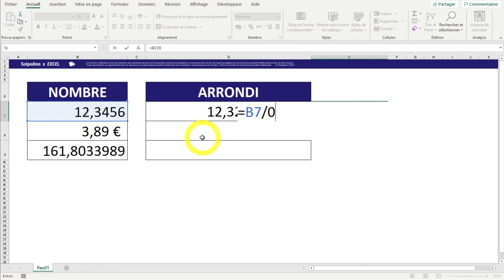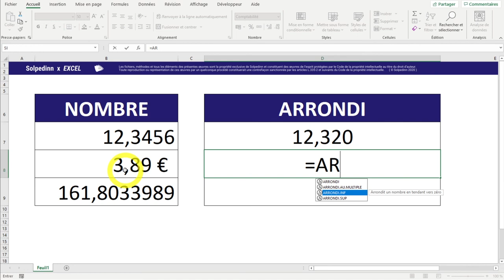LES 4 FONCTIONS D'ARRONDI (EXCEL - GOOGLE SHEETS)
Excel et Google Sheets comptent 4 fonctions d'arrondi : nous les passons ici en revue afin de comprendre leurs spécificités !

0:00 Introduction
0:28 ARRONDI
1:43 A retenir à tout prix
4:19 ARRONDI.INF
5:12 ARRONDI.SUP
5:28 ARRONDI.AU.MULTIPLE
7:40 Fin